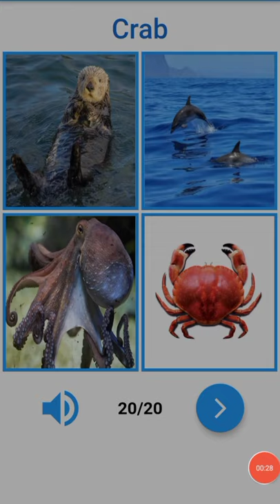beautiful Sea Animals Famous Animals English Names